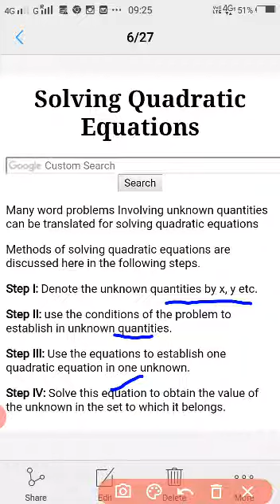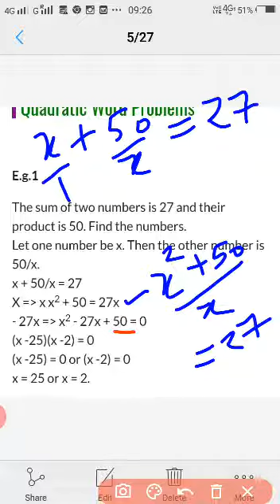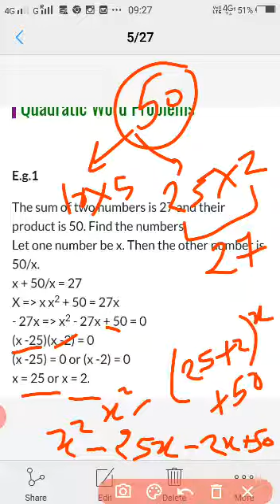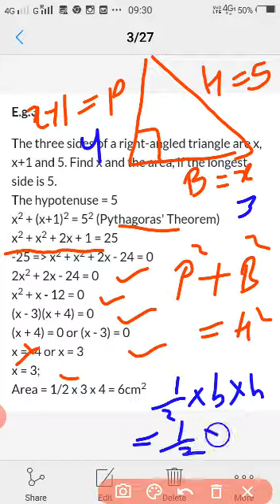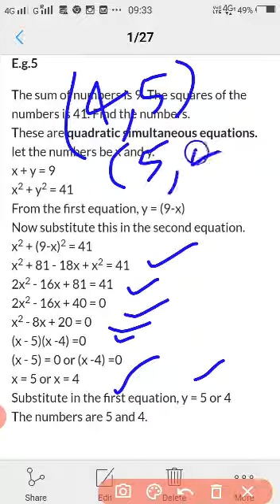Class-X(Maths)- Quadratic word problems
Video from Ankit Garg